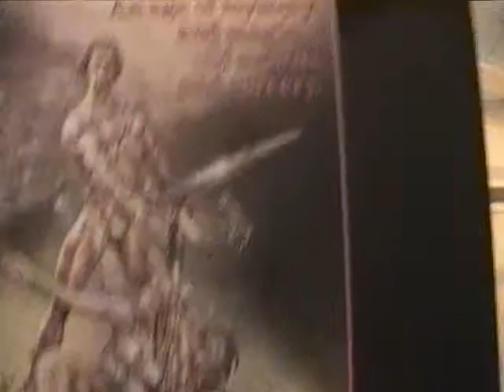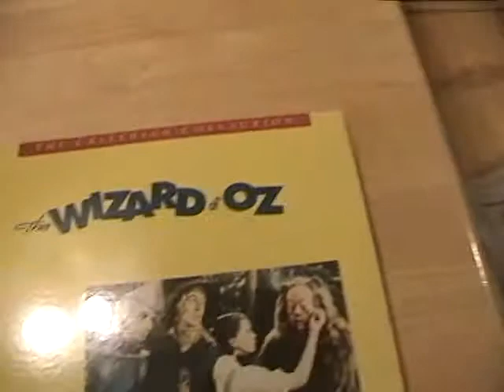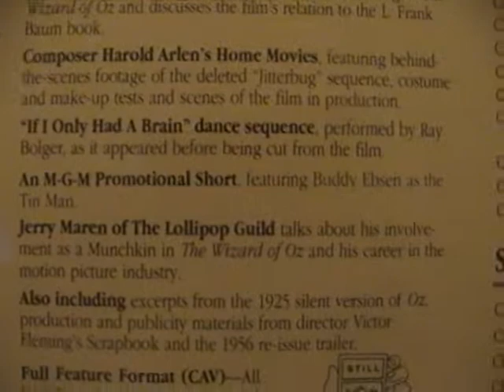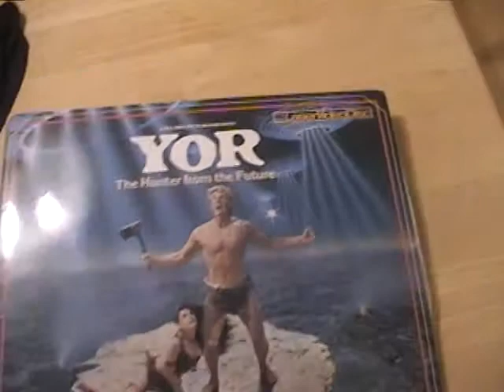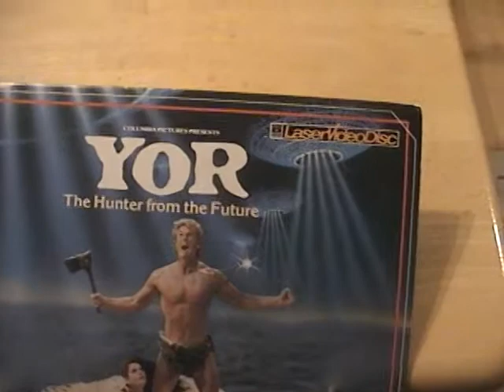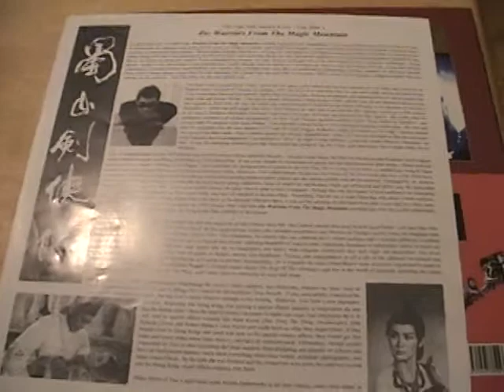Sci-Fi and Fantasy Laserdisc Collection part 3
(part 3 of 3) Video of my Sci-Fi and Fantasy Laserdisc collection.

Sorry for the crappy audio. I don't know why it's all scratchy.